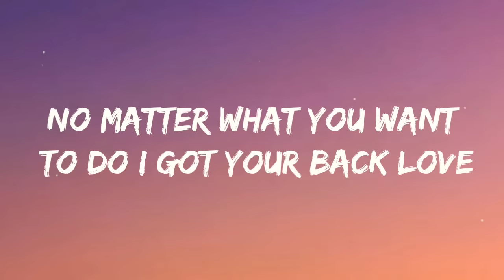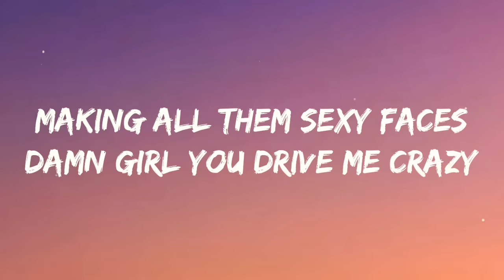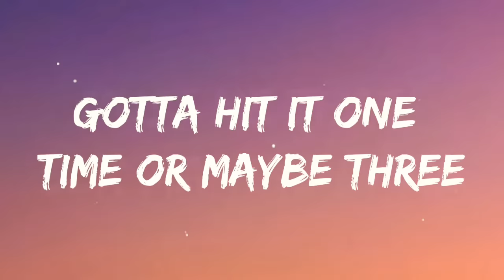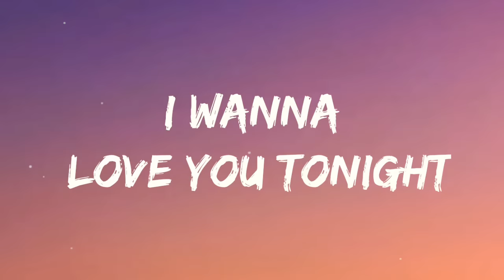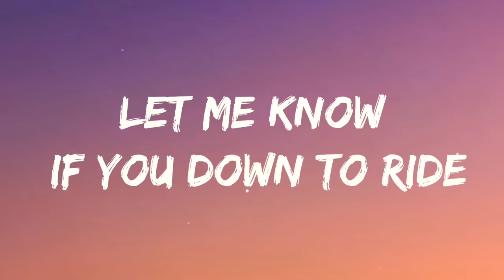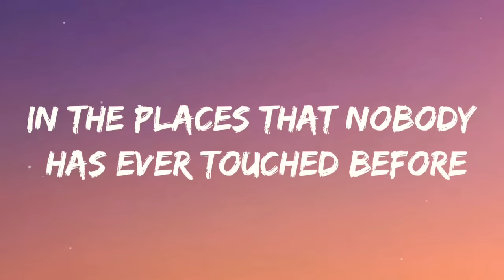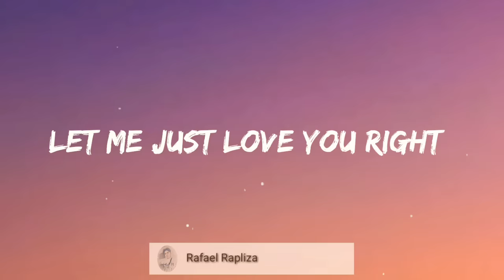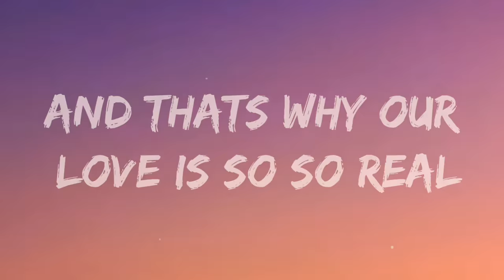"Sexy Lady" - MC Magic | Lyrics🎵